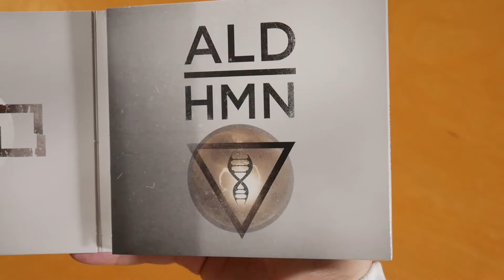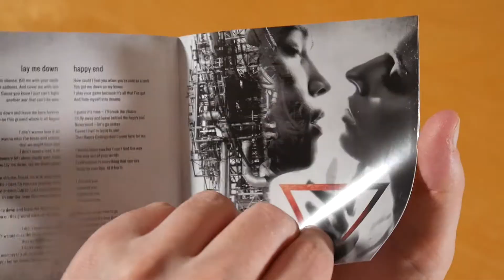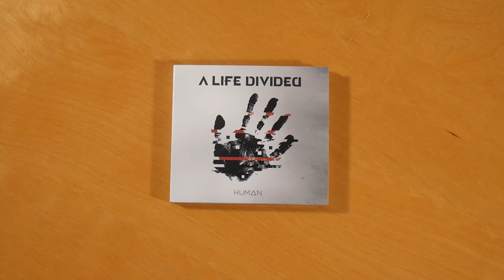A Life Divided - Human CD Unboxing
In this video I show you the Human CD by A Life Divided.
More music by A Life Divided

► ALBUM INFO
A Life Divided - Human
Release Date: 04/10/2015
Price: ?

Human Tracklist:
01. Burst
02. The Most Beautiful Black
03. Inside Me
04. Own Mistake
05. Right Where I Belong
06. Could You
07. Drive
08. My Apology
09. Believe
10. Lay Me Down
11. Happy End

Human Info:
The album by A Life Divided was released on 10th april 2015 via AFM Records.